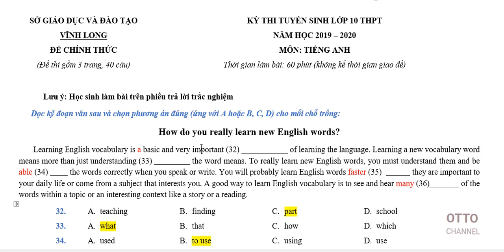Đề thi tuyển sinh vào lớp 10 tỉnh Vĩnh Long năm 2019 Video 7 in 8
+ Giải đề thi tuyển sinh vào lớp 10 tỉnh Vĩnh Long năm 2019
+ Bản quyền kênh youtube của cựu SV trường Đại Học Ngoại Thương cơ sở II TP. Hồ Chí Minh